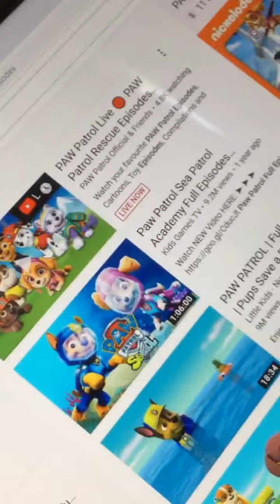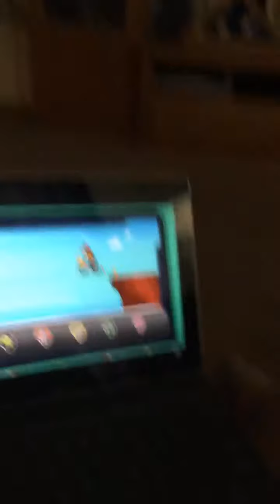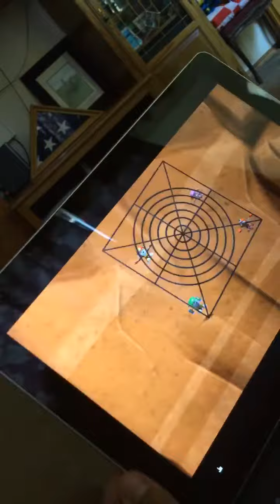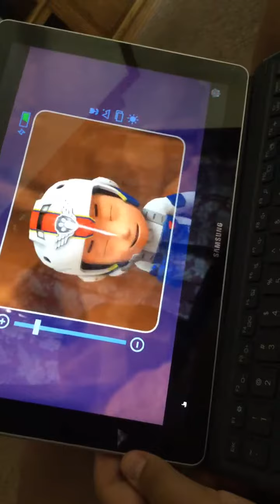Try not to cringe challenge (very cringe)